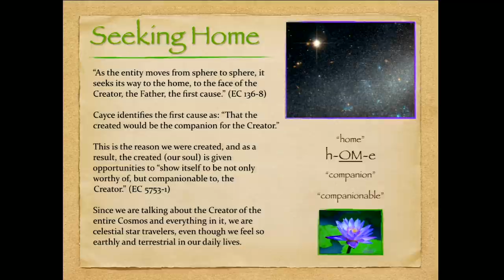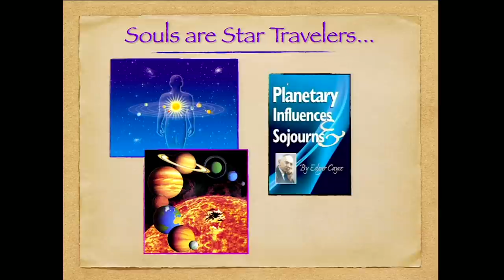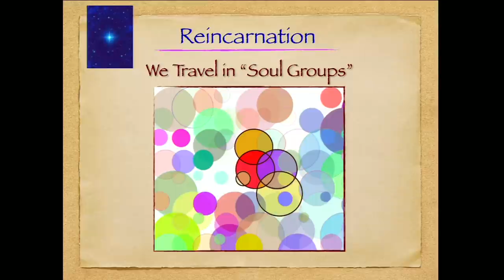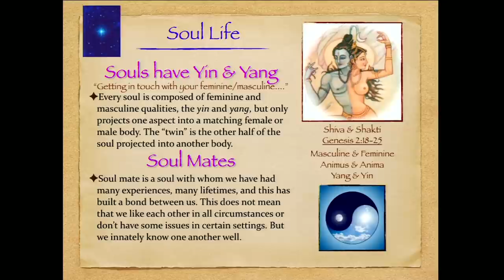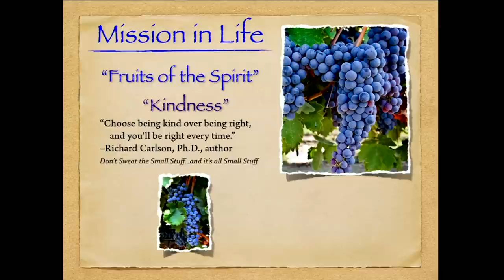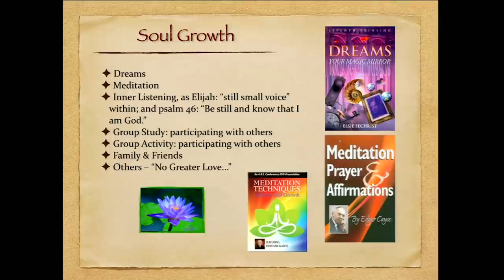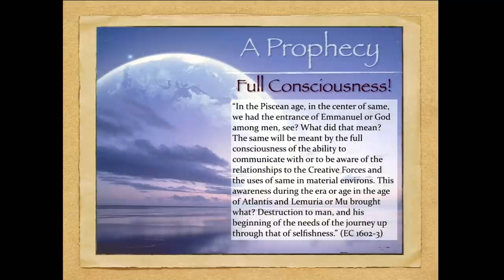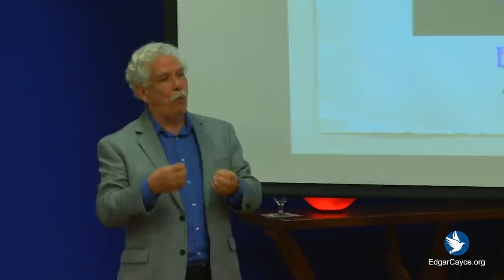Conscious Community l Soul Life with John Van Auken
Our Amazing Soul Life presentation featuring John Van Auken